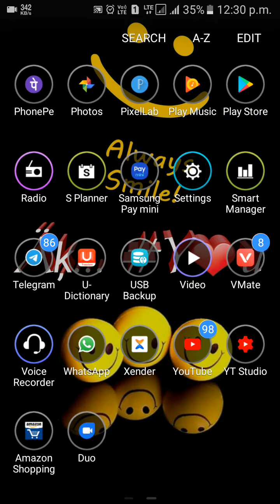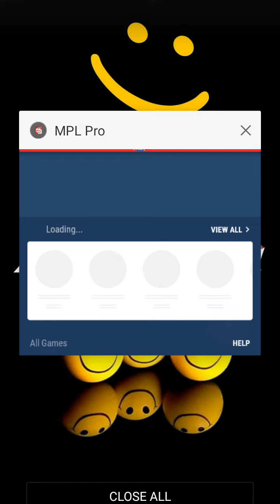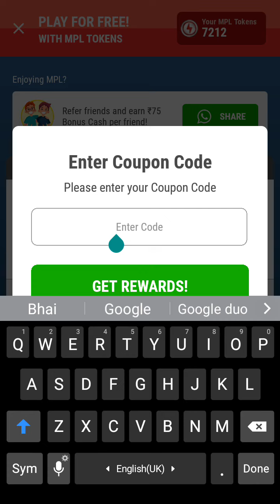Mpl coupon code today!! Mpl free bonus cash Rs50 for all user's September!! Mpl loot offer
Hello Friend's

refer code: - Lh177L77

▪Refer code:- QSPP10

▪Topic Covered-
How to use MPL Mobile Premier League
MPL Unlimited Trick Earn Money Paytm
Mpl game se paise kaise kmaye
Mpl game me paise kaise add kre
Mpl game me paise kaise nikale
Mpl game New coupon code get 25
MpL New Coupon Code Roz Kaha Se Le MpL Ka Coupon Code Kaha Se Milta Hai MpL Roz Coupon Code Kaha Deta Hai